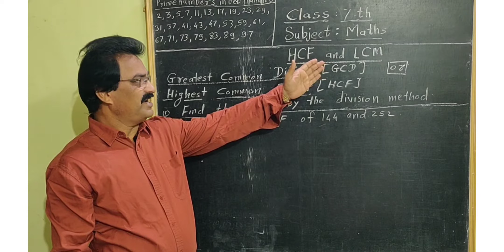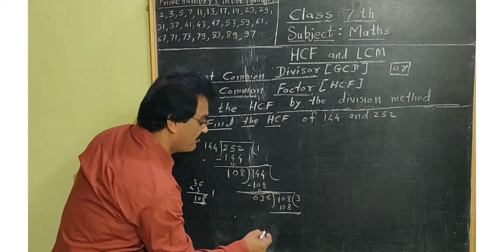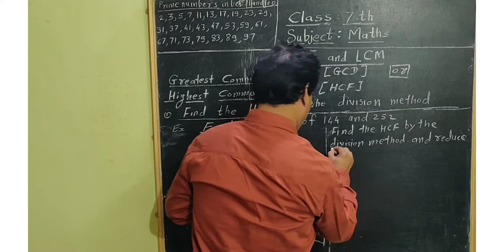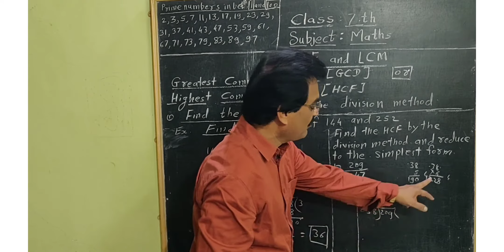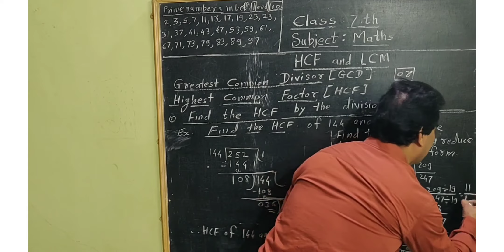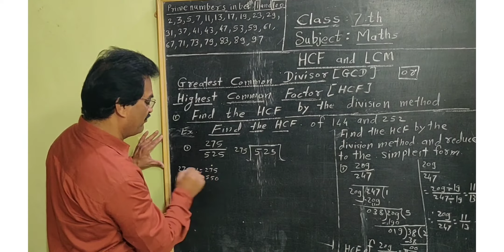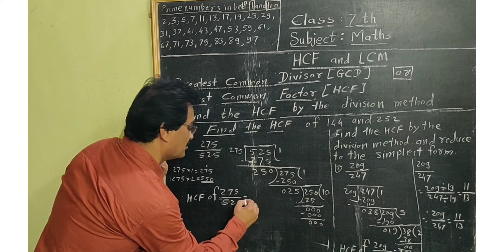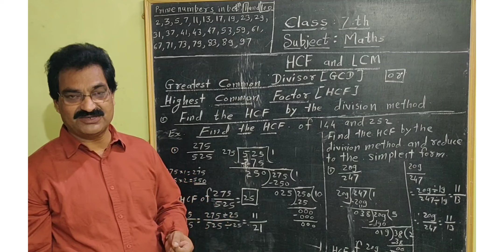HCF AND LCM Lecture-4| Class-7th | Mathematics | Maharashtra State Board |Shri.Pradeep Sukhadeo Puri